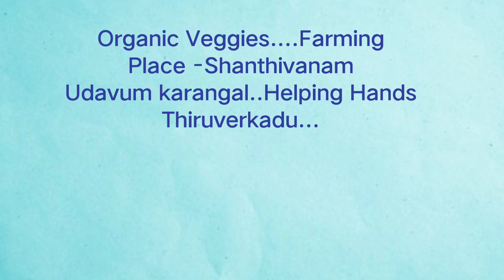Organic Farming in Udavum Karangal..Helping Hands..by our inmates...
Organic Vegetables and Fruits ...sowing in our organisation for our children and Psychiatric patients...our patients looking after that as a rehabilitive activity...

Udavum Karangal (UK) is  a Reg. Non-profit Secular Social Service organisation .
Home for Parentless children, destitute mentally & terminally ill, , spastic & HIV+ are housed at our Homes in Chennai, Thiruvannamalai, Coimbatore & Madurai.

So far 7500 patients have been rescued,rehabilitated & reunited with their families.
Children are given good education &career.

Till date 175 of the girls of UK  have been given in marriage.

S.Vidyaakar...Ph..9940188011